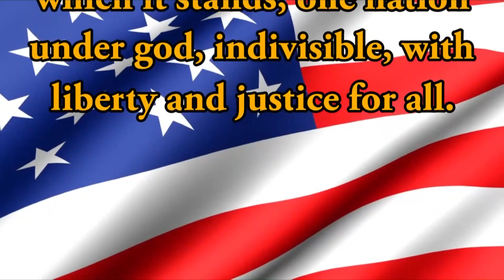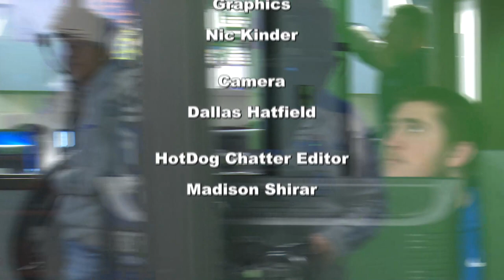HDTV Morning Announcements 2/19/19